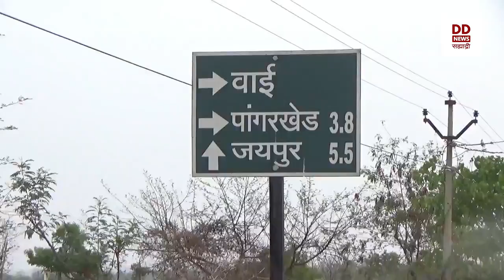प्रधानमंत्री गरीब कल्याण योजनेमुळे वाशीम जिल्ह्यातील योगेश नप्ते यांचा उदरनिर्वाहाचा प्रश्न सुटला.